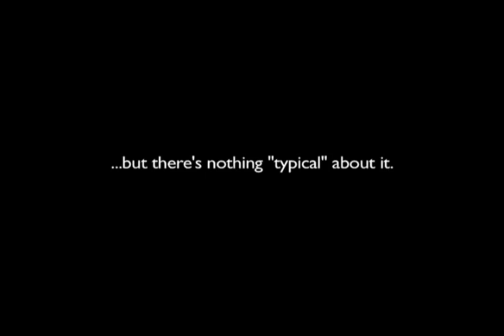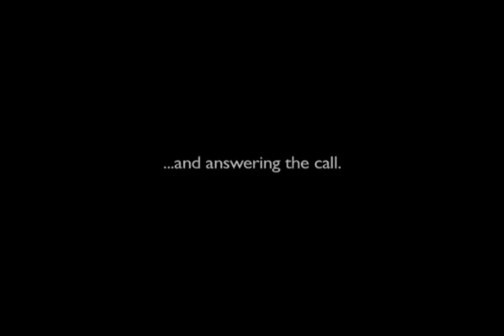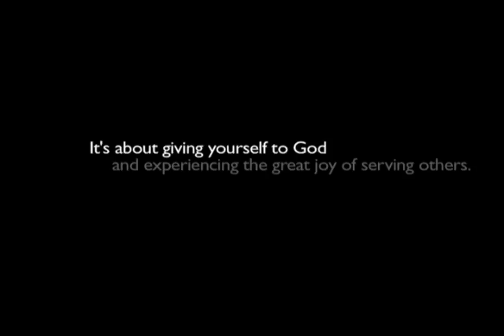Kisses from Katie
Katie David discusses her inspiring journey as she adopts 14 girls in Uganda. Her book, Kisses from Katie, is out Fall 2011, and published by Howard books, a division of Simon and Schuster. Her story is full of compassion, inspiration, and strength.